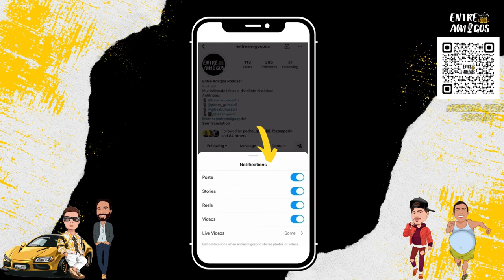A maioria da população negra do Brasil não tem essa sanha revolucionaria -Cortes Entre Amigos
ANFITRIÕES:
Chico - Instagram @franciscoocunha